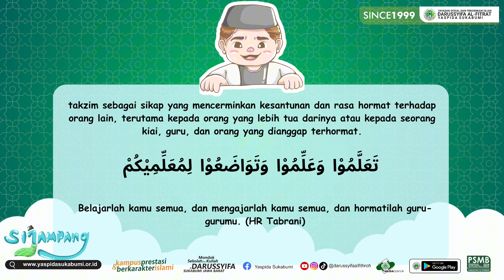Ta’dzim | Sijampang episode 1